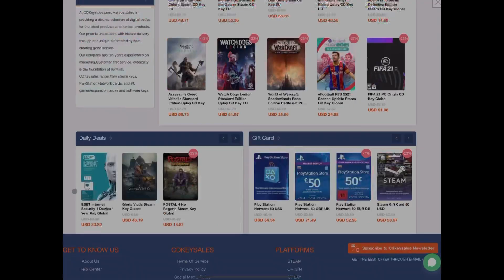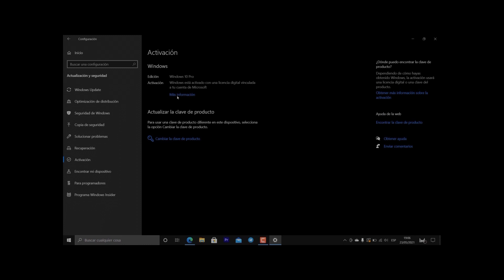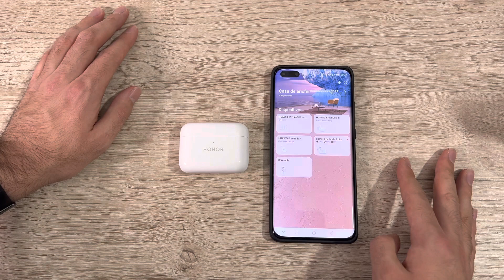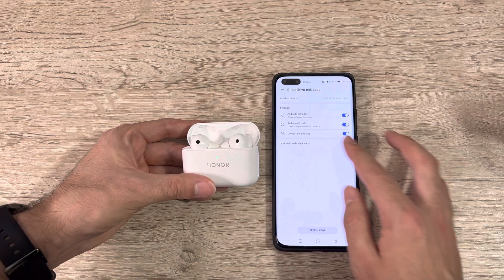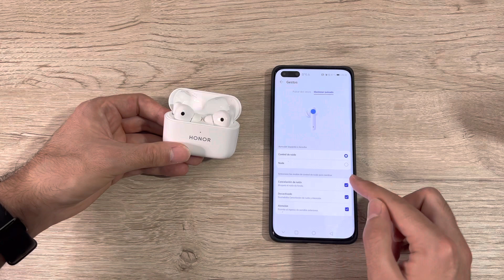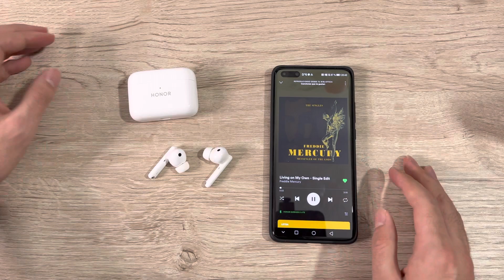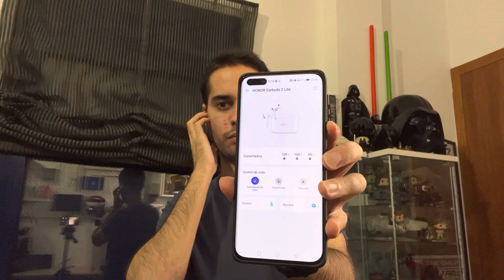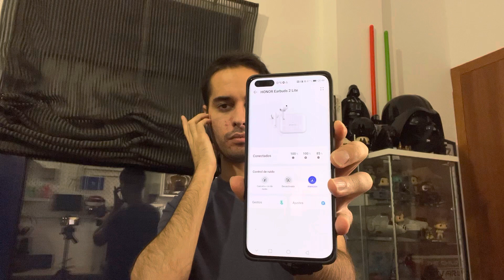AIRPODS PRO BARATOS? | Review tras 2 meses de uso de los Honor Earbuds 2 Lite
35% cupón: DT25

Los Honor Earbuds 2 Lite són probablemente de los mejores auriculares que he probado en 2021 por alrededor de 50 euros. Con una calidad/precio excelente, y siendo primos hermanos de los Freebuds 4i de Huawei, los analizamos a fondo en esta review tras 2 meses de uso.

Dale al LIKE si el vídeo te ha gustado! 👍👍
Si tienes alguna duda, comenta y te respondo 💬💬

0:00 Intro
1:30 Diseño
3:00 PUNTOS POSITIVOS
3:04 Sonido
4:26 ANC
6:07 Conectividad y latencia
6:50 App
8:11 Carga y autonomía
9:28 Sensor proximidad
10:02 Micrófono
11:18 PUNTOS NEGATIVOS
11:20 Gestos/toques táctiles
12:16 Conclusiones

🔥 ¡PUEDES SEGUIRME Y VER MUCHO CONTENIDO EXTRA! 🔥

En Predicneitor hago reviews en español de productos de tecnología (smartphones, tablets, auriculares), comparativas, tutoriales, aplicaciones,  juegos y los mejores trucos. Para cualquier plataforma, la tecnología fácil y entendible para todos. Si eres amante de la tecnología, únete a la comunidad tecnólogica de Predicneitor.